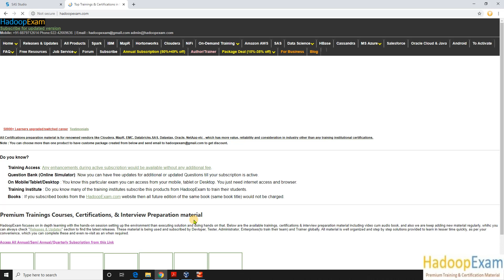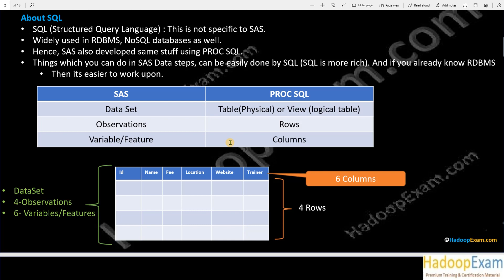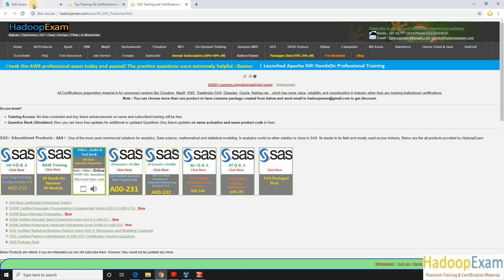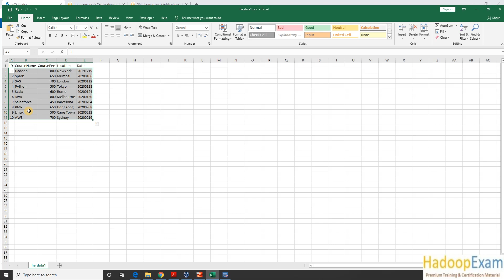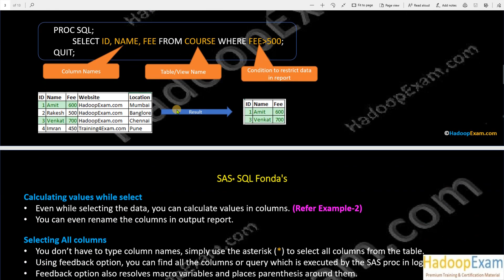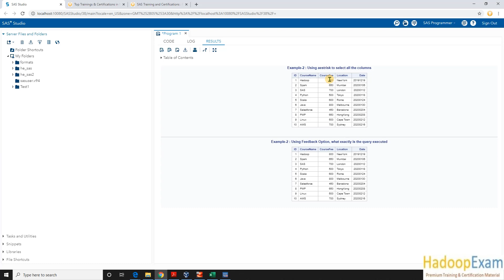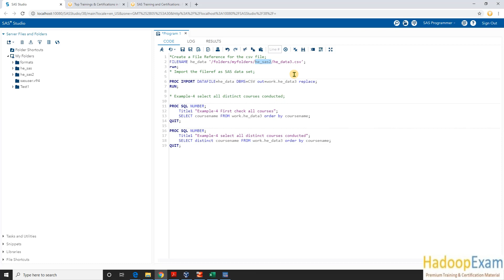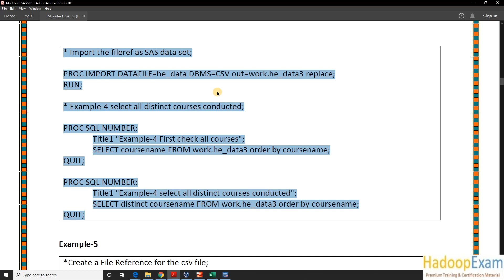Module-1 : SAS Advanced Training Proc SQL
SAS Advanced programming is one of the most sought skills for Data Analytics, Data Engineer, Business Analytics, Data Scientists, Machine Learning, Clinical Analytics who are working on SAS tools and looking to grow their career using the SAS tools. Here, HadoopExam Technical Team created easy to lear material for SAS Advanced programming focusing on PROC SQL (Structured Query Language) this is much easier than directly using the SAS Data Sets and make you even comfortable to work on the RDBMS databases like MySQL, Oracle, SQL Server etc. If you are working on the SAS then this is must to learn, you can not skip. Even to given you full practice with the SQL, we are covering 80+ Hands on example in all 13 modules. Hence, we are equally focusing on the fundamental concepts as well as practice sessions. You can see below video to understand the quality of the material and the teaching style, as more than 50,000 learners already linking it, we are hoping same from you.